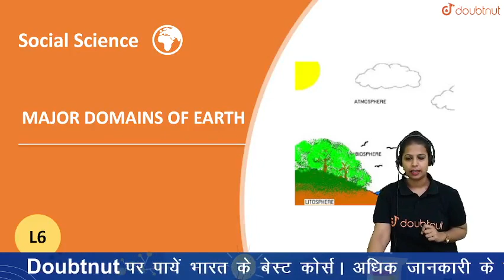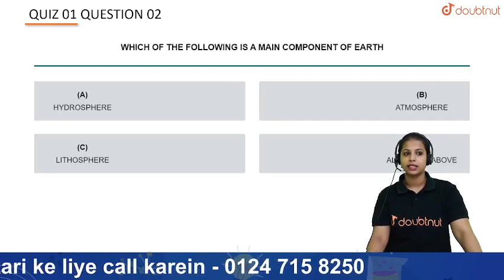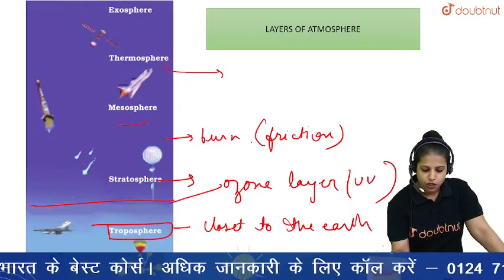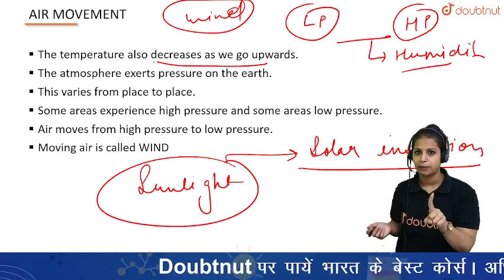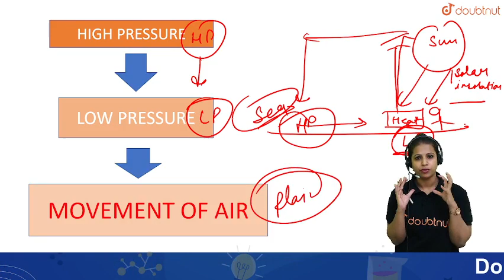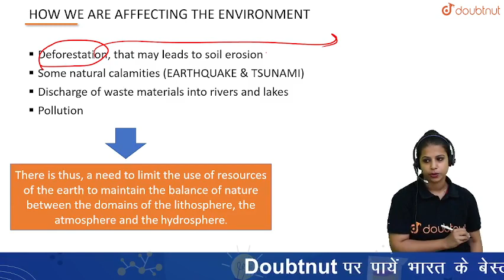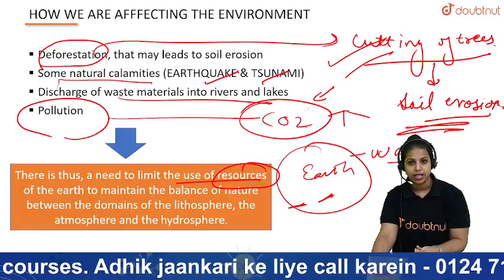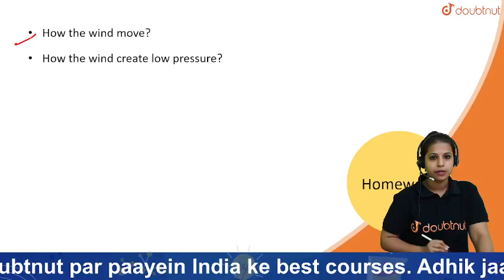CBSE 2022 | MAJOR DOMAINS OF THE EARTH - L6 | Class 6 Social Science | Reema Ma'am | 11 AM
CBSE 2022 | MAJOR DOMAINS OF THE EARTH - L6 | Class 6 Social Science | English Medium | Reema Ma'am | 11AM

🌎Is video mein aap sikhoge :
Atmosphere

✅ Free Registration
✅ 1️⃣ Crore worth Scholarship
✅ 💯% tak ki Scholarship
✅ Class 6th to 12th | IIT-JEE | NEET
✅ English Medium and Hindi Medium
✅ 18th July (Sunday 3:00 pm)⏰

Agar aap Doubtnut ke Whatsapp Groups mein Judna chahte hain toh abhi fill karein ye form

Ya aap humare Telegram Channel ko bhi join kar sakte hain

👉 Have Any Query? Ask Us.